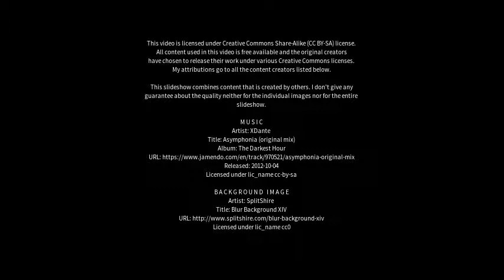Best places to visit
Best places to visit - Moringen (Germany) Best places to visit - Slideshows from all over the world - City trips, nature pictures, etc.